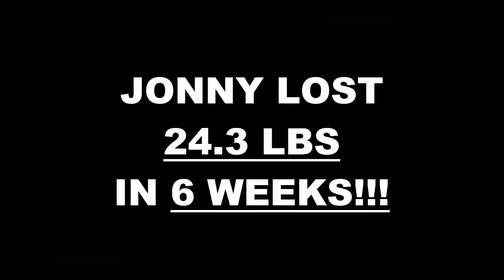San Fernando Weight Loss Fitness 6 Week Challenge Results - Jonny M.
We will now check the result of Jonny's 6 week weight loss challenge!